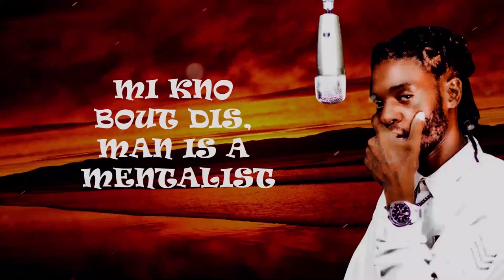Dashocca - Talk (Lyrical video}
Salt Shaker riddim ,produced by Kedah Beats